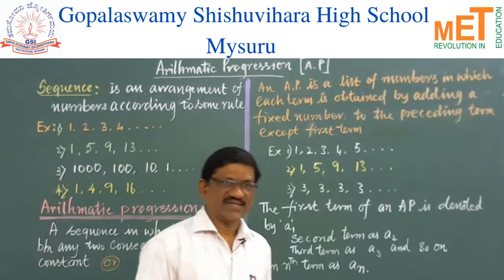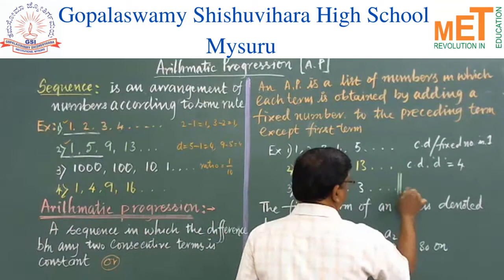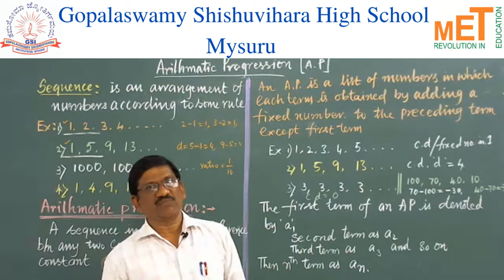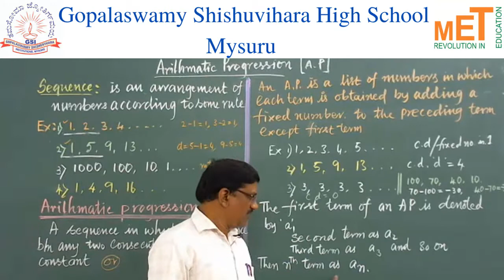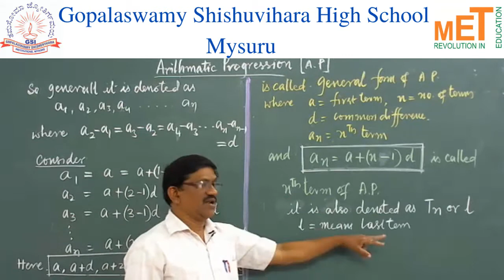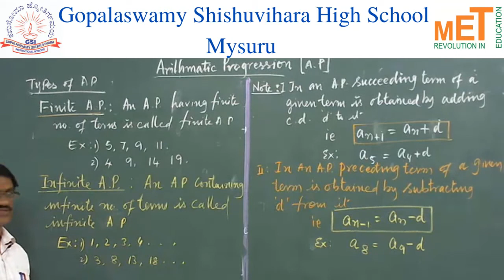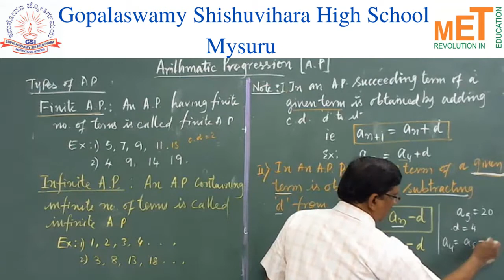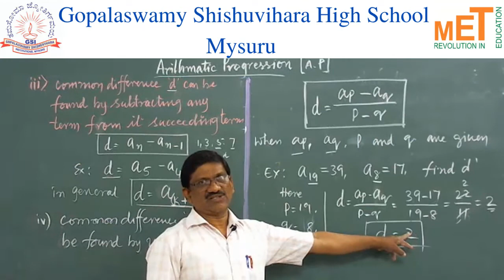Arithmetic Progression part 1-BVM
Dear students,
This is the first video of the 'Arithmetic Progression' Series.

Regards,
Manjunatha B V